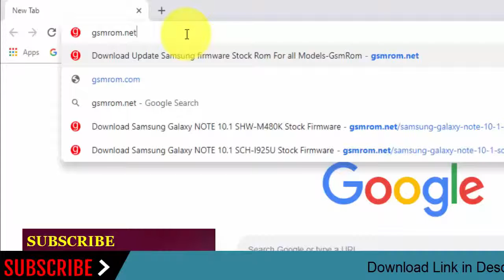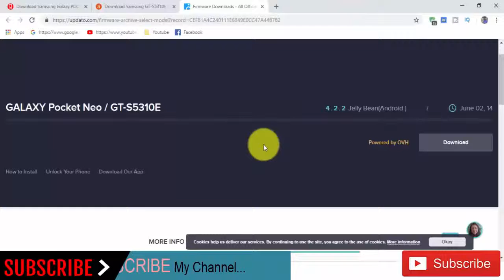Download Samsung Galaxy POCKET NEO GT-S5310E Stock Rom ! Official Firmware Update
In this Website (gsmrom.net) we have managed to share the Original Samsung Stock Rom (firmware) for all the available Samsung Devices. we will give you a tutorial on how to update the firmware of your Samsung Galaxy POCKET NEO GT-S5310E.

Required for this is:
- your Galaxy POCKET NEO GT-S5310E, with at least 30 percent charge.